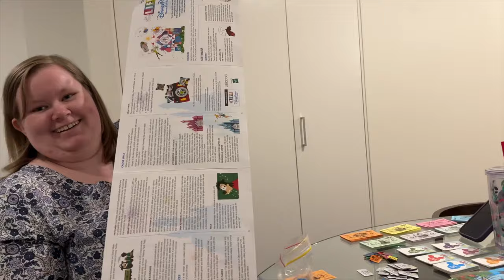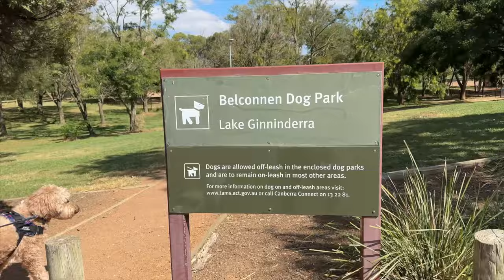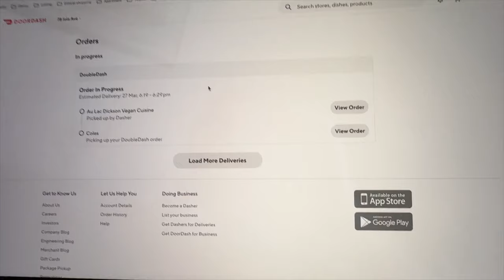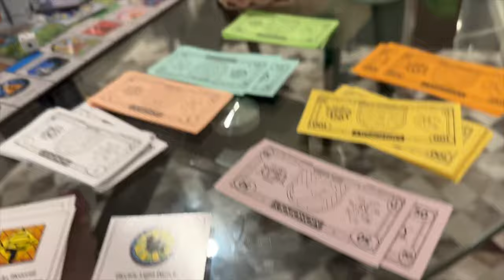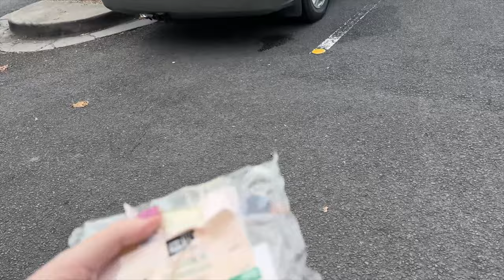Visiting Christy in Canberra : 26th - 28th March, 2024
While Kevin was overseas I took the pups on a trip to Canberra to spend a few days with Christy. We played board games and took the dogs to a local dog park.